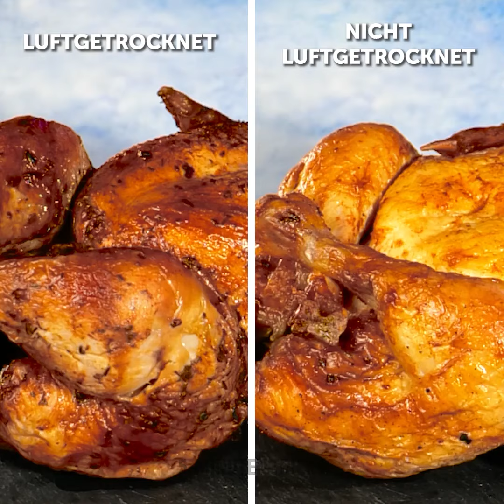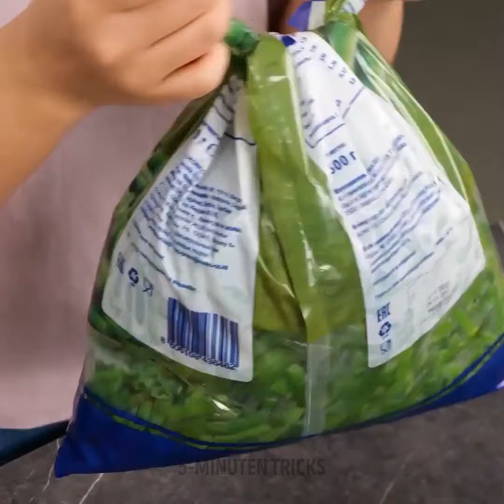👨‍🍳 Enthüllung der Masterchef Geheimnisse! Einfachste Kochtricks aller Zeiten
Machen Sie mit, während wir die einfachsten Kochtricks aller Zeiten erforschen und Ihre kulinarischen Fähigkeiten auf neue Höhen bringen! 🍽️